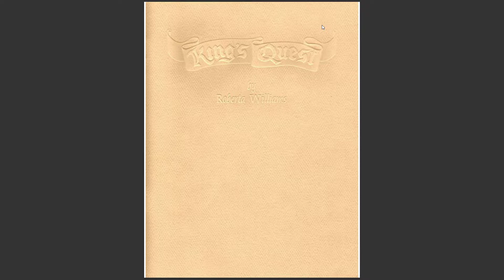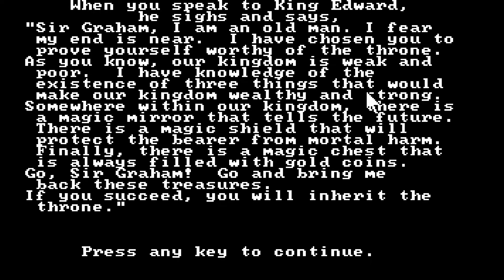King's Quest (Quest for the Crown)